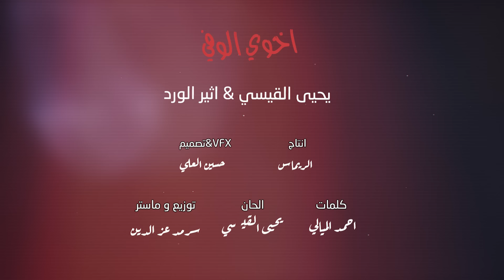يحيى القيسي و اثير الورد - اخوي الوفي (اوديو حصري) | 2019 | Akhoe Al Wafe